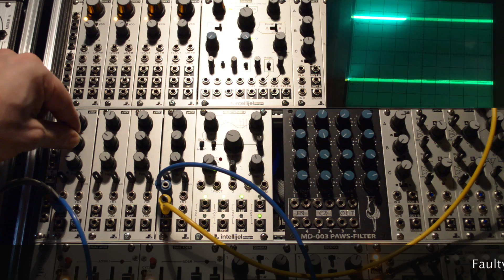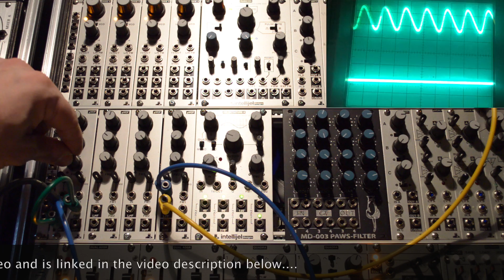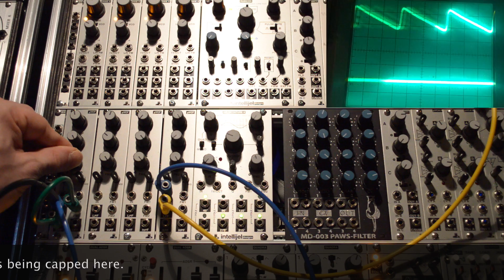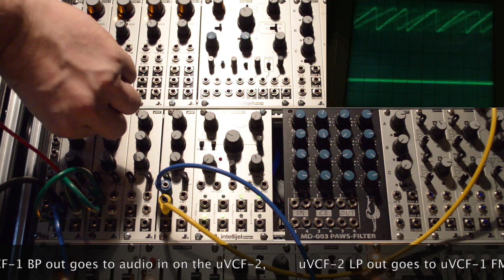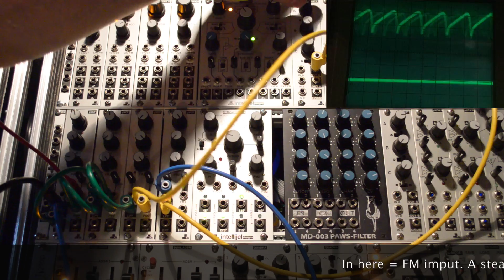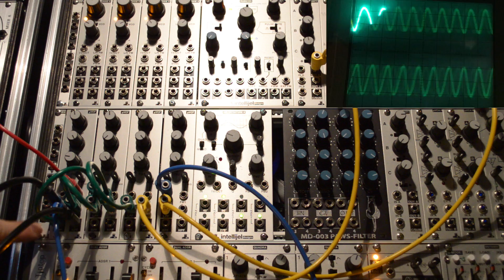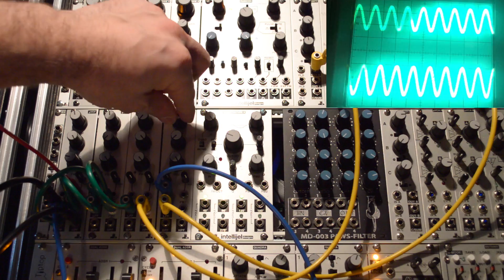Multiple uses for Intellijel uVCF and multi mode filters in general.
In this video I try to explain a few Multiple uses for the Intellijel uVCF multymode filter.

Much of this information is available here and there on the net but I decided to try to get it into a single video. Also the uVCF is one of my favourite modules and has been a great tool for learning to use the modular.

There are probably a few typos in the text, this is normal, I am dyslexic and also english is not my first language.

Anyway the topics I try to cover are, multi waveform self oscillation, Cv filtering, quad phase shifted LFO and some other other stuff.

I will try to make another video demonstrating the uVCF as a sound shaping tool at a later date.

You might also want to have a look at this video for further information about the multi waveform self oscillation: